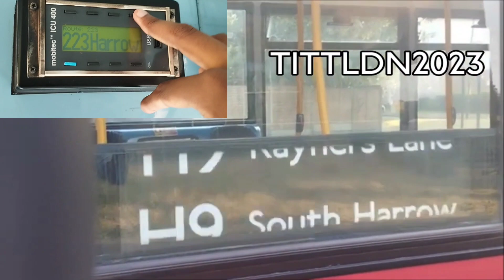London Sovereign RATP GROUP Blindset Edgware and Harrow (BT/SO)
223: Harrow, Wembley Central, Northwick Park Hospital, Preston Road Station, Wembley Park.
251: Edgware, Arnos Grove, Burnt Oak, Mill Hill Broadway, Highwood Hill, Totteridge & Whetstone.
288: Queensbury MORRISON’s, Queensbury, Burnt Oak Broadway, Edgware, Broadfields Estate
303: Edgware, Kingsbury Circle, Mill Hill Broadway, Grahame Park,
326: Barnet THE SPIRES, Brent Cross, Barnet Church, New Barnet, Totteridge & Whetstone, Finchley CHURCH END, Hendon Central, Dollis Valley.
398: Wood End, Ruislip, South Harrow, Rayners Lane.
H9 & H10: Wealdstone, North Harrow, South Harrow, Rayners Lane, Northwick Park Hospital, Kenton LIBRARY, Harrow.
H11: Mount Vernon Hospital, Harrow, Northwood Hills, Northwood Station, Pinner.
H13: Northwood Hills, Northwood Hills ST VINCENTS, Ruislip Lido, Pinner.
H14: Northwick Park Hospital, Hatch End, Courtaney Avenue, Harrow
H17: Harrow, Wembley Central, Sudbury Hill and Sudbury
H18 & H19: Harrow, Belmont Circle, Harrow Weald LONG ELMES
395: Harrow , Northolt, Greenford WESTWAY CROSS, South Harrow
226: Ealing Broadway, Hanger Lane , Golders Green, Central Middlesex Hospital, Harlesden JUBILEE CLOCK, Cricklewood Broadway, Cricklewood PENNINE Drive,  Lsdbroke Grove SAINSBURY'S , Wilesden BUS GARAGE, Park Royal ASDA, Park Royal FIRST CENTRAL
Not In Service
RATP Logo
Railway Replacement